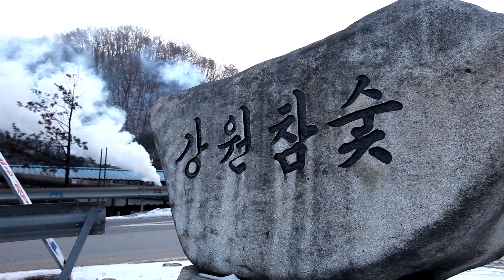영상소스 숯가마, 숯, charcoal 1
직접 촬영한 영상입니다.
영상제작자들의 노고를 너무 잘 알기에 조금이나마 도움을 드리고 싶은
마음에 영상 자료를 올립니다 편하게 사용하세요!

This is the video I took myself personally.
I know the minds of the video makers ...
Use it comfortably. FREE!